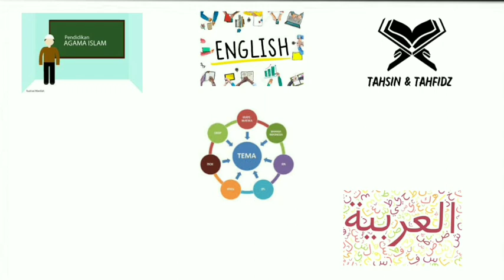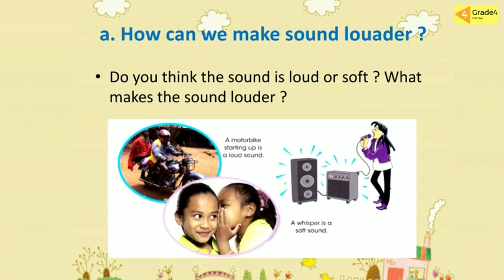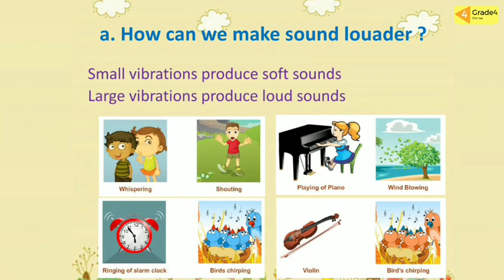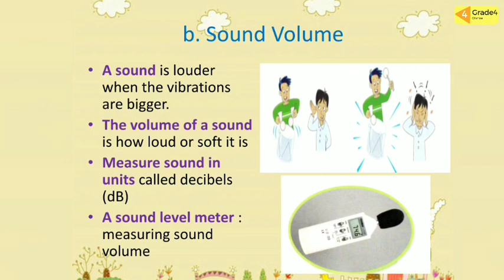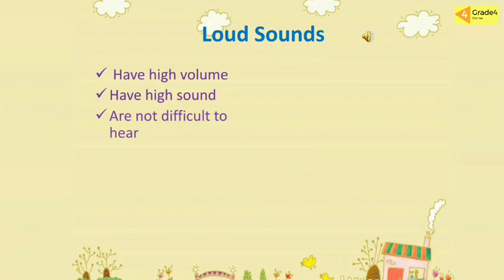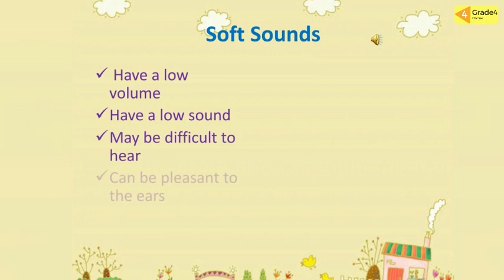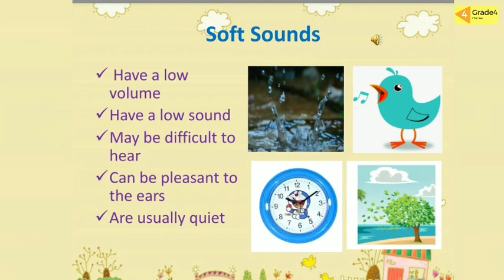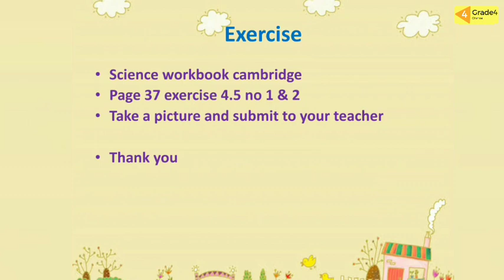SCIENCE : KINDS OF SOUND | LOUD AND SOFT SOUND | CAMBRIDGE | GRADE 4 | GIIS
Watch the video about "Kinds of Sound" until it's finished, so friends will understand.  Then do the assignments at the end of the video and don't forget to submit them to the respective class teachers😊👍